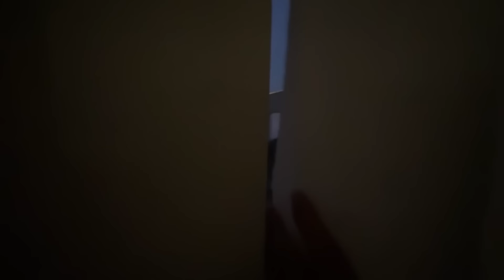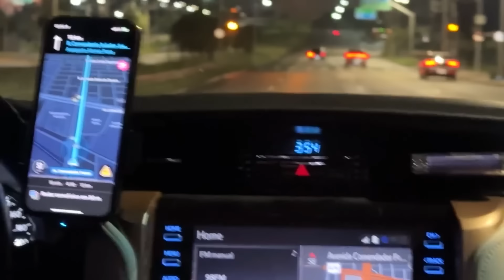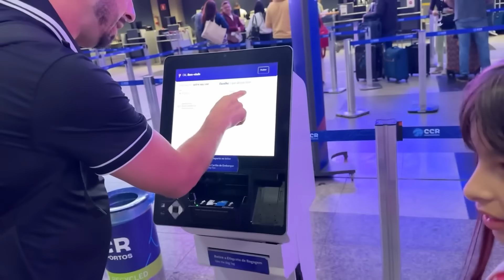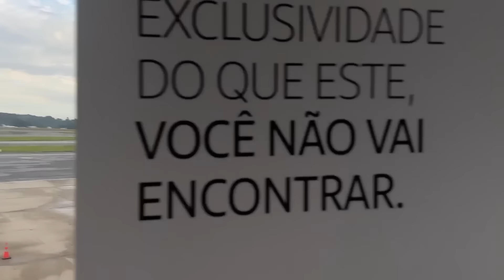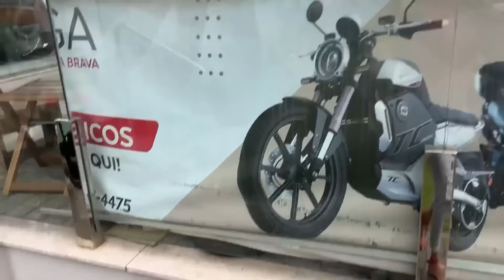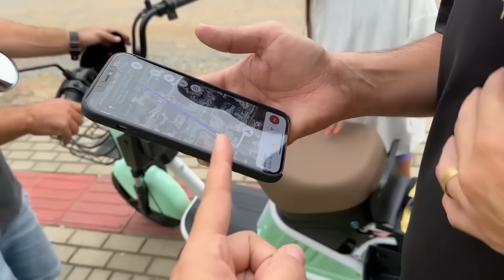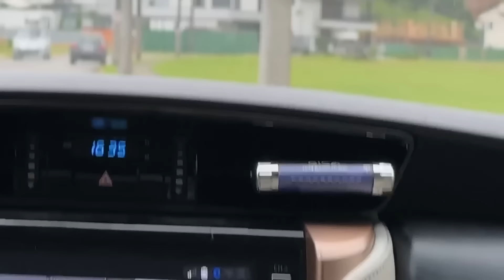Fomos investigar o Estranho e o Pior aconteceu ! COMPILAÇÃO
O vídeo de hoje é Fomos investigar o Estranho e o Pior aconteceu ! COMPILAÇÃO